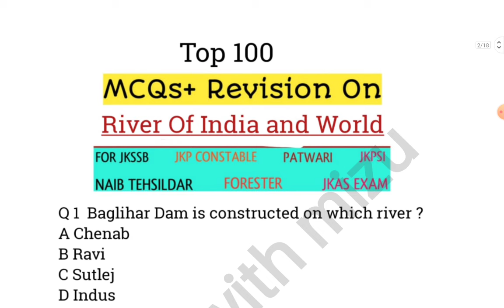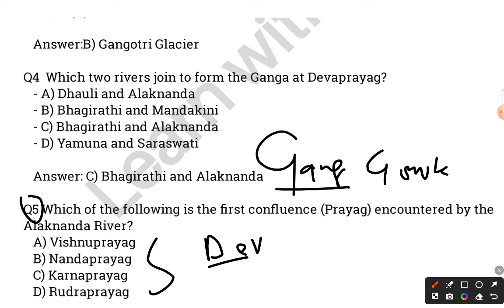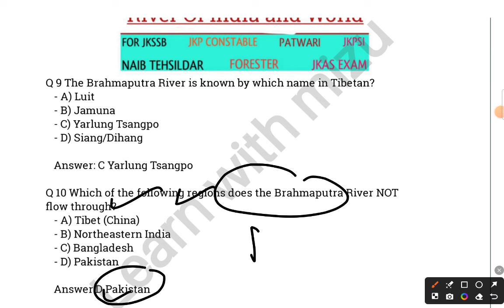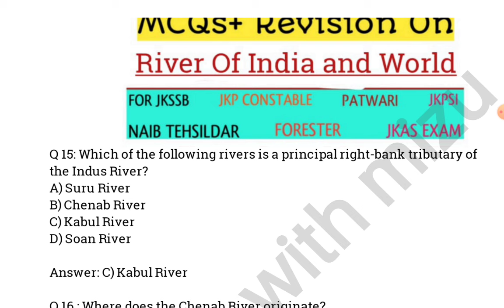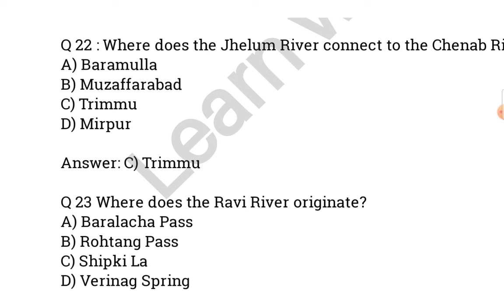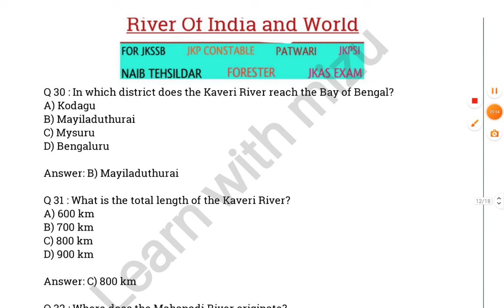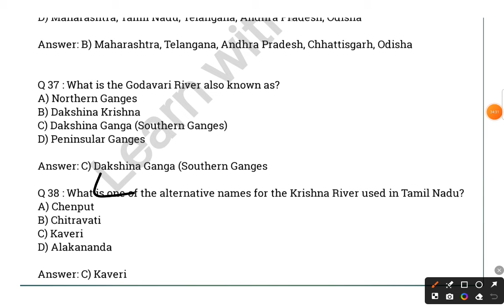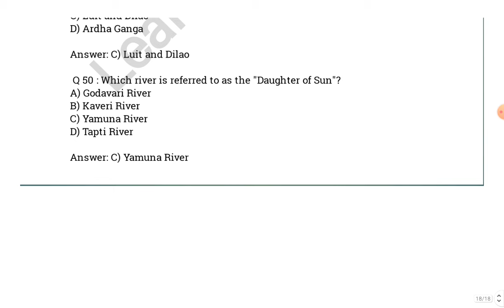Top 100 mcqs on River of India | jkssb | jkp constable | Patwari | Jr.Asst | Forester | NT | Exam.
Top 100 mcqs on River of India |  jkssb | jkp constable | Patwari | Jr.Asst | Forester | NT | Exam.mcqs on rivers of india

Top 100 mcqs on River of India   jkssb  jkp constable  ssc cgl exam

mcqs on rivers of jammu and kashmir for Jkp Constable
mcqs on rivers of india jkssb
mcqs on rivers of j and k for jkssb patwari
mcqs on rivers of jk for junior assistant
rivers of india mcqs jkssb
mcq on rivers of india by learn with mizu
mcq on rivers of assam
mcq on rivers of hp
mcq on rivers of kashmir for all jkssb exams

mcqs on river of india ncert
mcqs on river of india
mcqs on rivers of india upsc
mcqs on rivers of india ncert
mcqs on rivers of india ncert with answers pdf
mcqs on rivers of india
mcq on rivers of india pdf
mcq on rivers of india in hindi
Mcq questions on rivers of india pdf
mcq questions on rivers of india pdf download
river of india
river of india map
river of india map pdf
river of india upsc
river of india with state
river of india and their origin
Nicknames Of Rivers In India: gkbooksnicknames-of-rivers-
river of india pdf
river of india map in hindi
river of india picture
rivers of india map with states